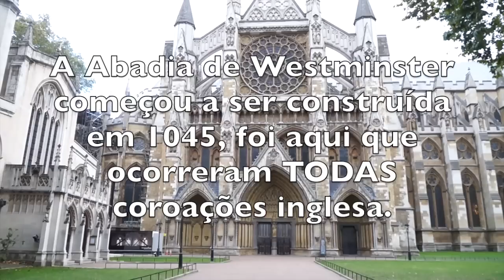ADEUS LONDRES :( AMIGOS GRINGOS, BIG BEN, ESQUiLOS,PALÁCIO!!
Último VLOG do intercâmbio para Londres, espero que gostem!
Quer me enviar cartinhas e mimos??  ♥♥
Caixa postal: 71532
CEP: 5020970
São Paulo- SP
TKS INTERCÂMBIO:

Rua Dr. Cândido Espinheira, 560 Cj. 81
Perdizes, SP, Brasil, CEP: 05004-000